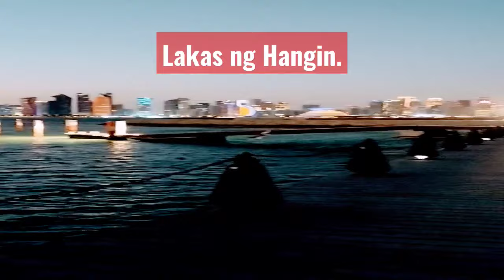Tangayin na rin Sana Ng Hangin ang Kahapon.